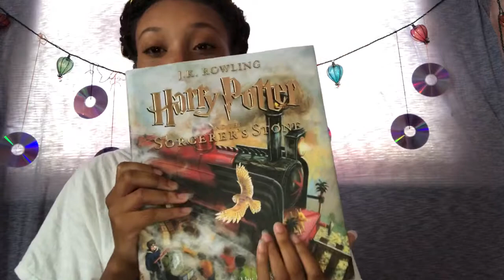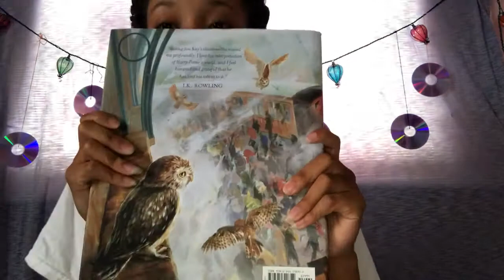seekingRED and Harry Potter ⚡️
Where have I been? Why has it taken this long to board the Hogwarts Express? Was I in some type of Sunken Place (: Watch my vlog on Miami History Museum and my new found love of Harry Potter!